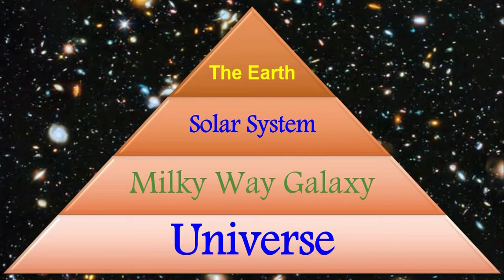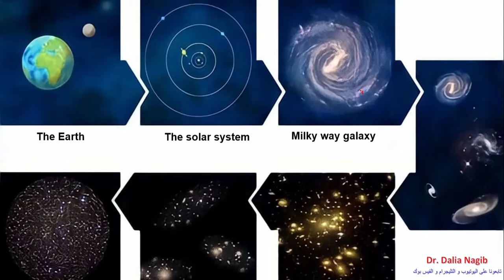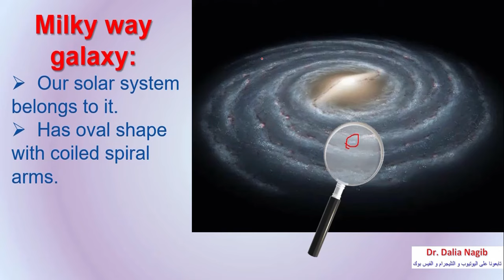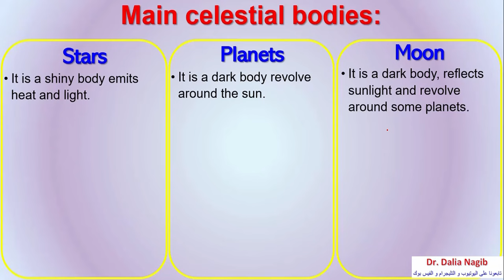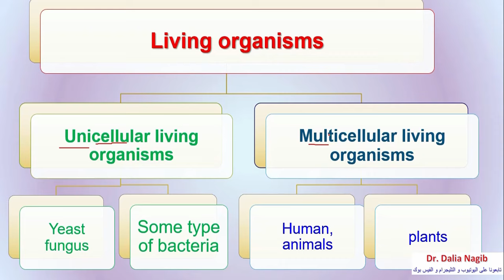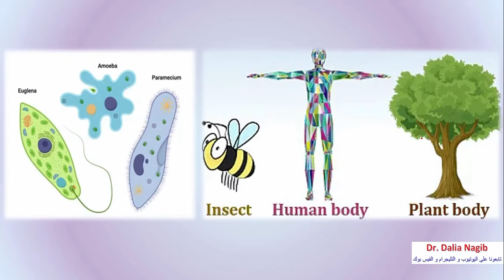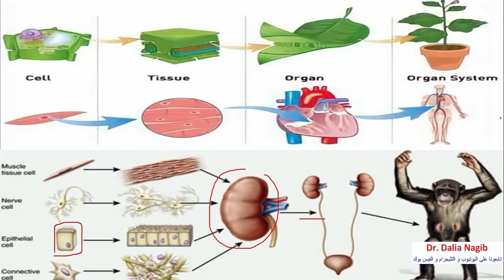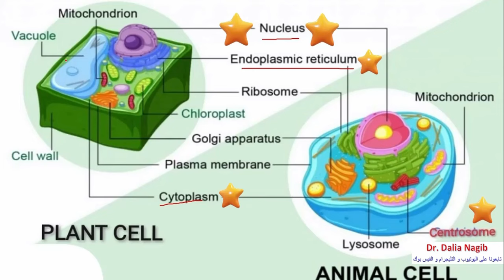Science Prep 3 | Introduction First Term 2025 Part # 3 ساينس تالتة أعدادي -الترم الاول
فيديو جديد من قناة داليا نجيب ساينس يتناول شرح منهج ساينس  تالتة أعدادي الترم الاول 2025 ومن خلال الفيديو يتم شرح مقدمه  للترم الاول ساينس تالتة أعدادي
New video from Dr Dalia Nagib Channel for science Prep 3 and introduction for the first term  2025
شرح دروس ساينس تالتة أعدادي من قناة ساينس داليا نجيب  @DrDaliaNagib   وشرح مفصل ل ساينس تالتة أعدادي  الترم الاول science Prep 3  و شرح مقدمه للمنهج الجديد للترم الاول ساينس  تالتة أعدادي
شرح دروس ساينس  تالتة أعدادي من قناة ساينس داليا نجيب وشرح مفصل ل ساينس  تالتة أعدادي الترم الاول  Prep 3 science
لينك صفحة الفيس بوك
لينك التلجرام لكل المراحل
جروب الفيس بوك
لينك التليجرام لكل مرحلة
Grade 4
Grade 5
Grade 6
Prep 1
Prep 2
Prep 3
شرح دروس ساينس تالتة أعدادي  المنهج الجديد من قناة ساينس داليا نجيب وشرح مفصل ل ساينس تالتة أعدادي الترم الاول science prep 3
في هذا الفيديو على قناة داليا نجيب، نقدم شرحاً مفصلاً لمادة الساينس  تالتة أعدادي. سوف نتعرف على موضوعات ساينس  ونوضح مفاهيمها بشكل واضح وسلس، من خلال الاستعانة بالأمثلة والتطبيقات العملية. يهدف هذا الفيديو إلى توضيح المفاهيم العلمية بشكل سهل وممتع لطلاب أولي أعدادي، وتوفير مصدر مفيد للمعلمين لتدريس المنهج الجديد. انضموا إلينا في هذه الرحلة التعليمية المثيرة واستكشفوا عالم العلوم بطريقة ممتعة وشيقة.
ساينس تالتة اعدادي هو مادة دراسية مهمة في الترم الأول.
دروس ساينس تالتة اعدادي متاحة أونلاين للطلاب.
داليا نجيب هي مدرسة لمادة الساينس في الصف التالتة الإعدادي.
توفر داليا نجيب شرحًا ممتازًا لمادة الساينس تالتة اعدادي.
يمكنك مشاهدة دروس ساينس تالتة اعدادي على يوتيوب.
ساينس داليا نجيب يجمع بين المتعة والتعلم في الصف التالتة الإعدادي.
داليا نجيب تقدم دروسًا مميزة في مادة الساينس للصف التالتة الإعدادي.
تعتبر مادة الساينس تالتة اعدادي أساسية لفهم مفاهيم علم الطبيعة.
دروس ساينس تالتة اعدادي تقدمها مس داليا نجيب بطريقة مبسطة.
ساينس تالتة اعدادي تتضمن مفاهيم متنوعة تشمل الفيزياء والكيمياء.
الصف التالتة الإعدادي يستكشف مفاهيم علمية مثيرة من خلال مادة الساينس.
موقع يوتيوب يحتوي على دروس ساينس تالتة اعدادي من إعداد داليا نجيب.
دروس ساينس داليا نجيب تساعد الطلاب في تحقيق تفوقهم في الصف التالتة الإعدادي.
داليا نجيب تجمع بين الخبرة والشغف في تدريس مادة ساينس تالتة اعدادي.
الكيمياء والفيزياء جزء من منهج ساينس تالتة اعدادي.
مس داليا نجيب تقدم دورات أونلاين لمادة ساينس تالتة اعدادي.
ساينس داليا نجيب يعزز فهم الطلاب للعلوم في الصف التالتة الإعدادي.
الصف التالتة الإعدادي يشمل مادة ساينس ضمن منهجه الدراسي.
داليا نجيب تقدم محتوى تعليمي مميز لمادة ساينس تالتة اعدادي.
دروس ساينس تالتة اعدادي تقدم شرحًا شيقًا للمفاهيم العلمية.
ساينس تالتة اعدادي يمثل بداية مثيرة لرحلة استكشاف عالم العلوم.
داليا نجيب تعمل على تبسيط مادة ساينس للصف التالتة الإعدادي.
مس داليا نجيب تستخدم أساليب مبتكرة لشرح مفاهيم ساينس تالتة اعدادي.
الصف التالتة الإعدادي يستكشف مجموعة متنوعة من المواضيع العلمية من خلال ساينس.
داليا نجيب ساينس تجمع بين العلم والتعليم بأسلوب مميز.
دروس ساينس تالتة اعدادي عبر الإنترنت تقدم فرصة للطلاب لتعلم المزيد حول العلوم.